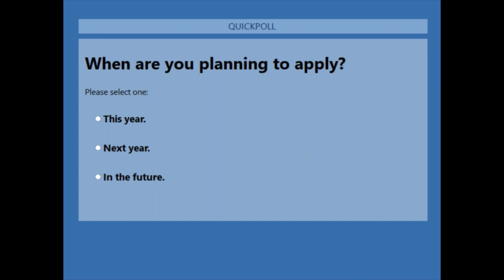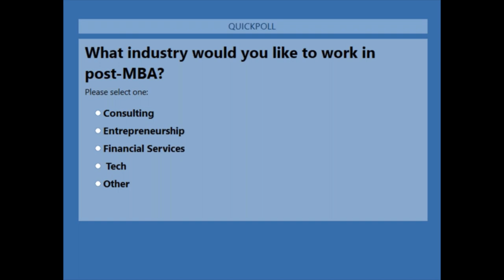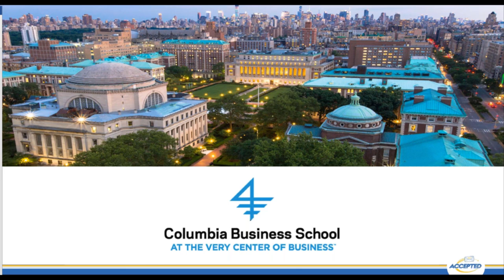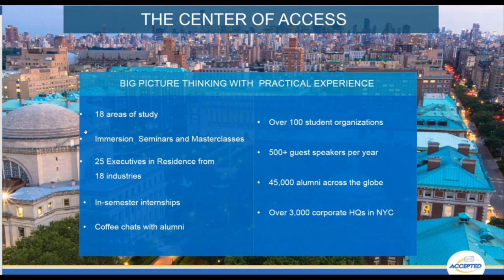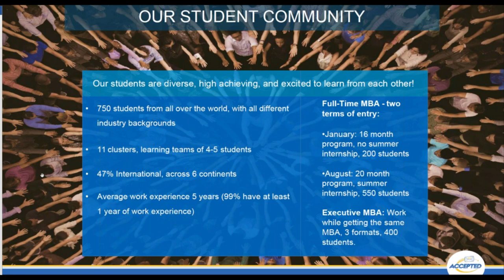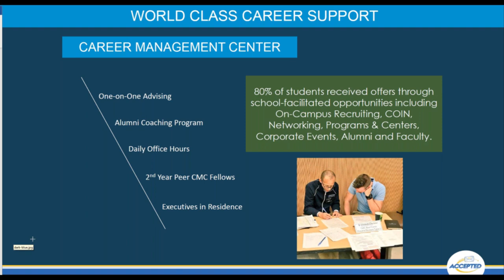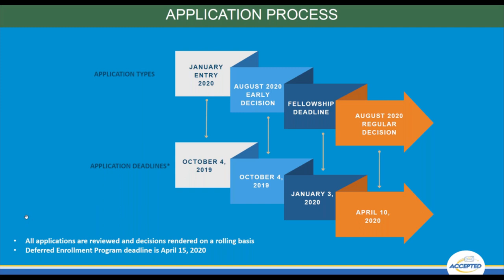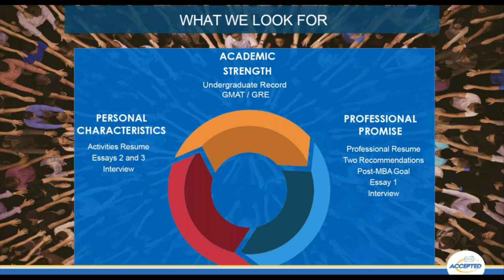Ask Me Anything with Columbia Business School Admissions Director Michael Robinson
Don't you wish you could hear application advice straight from the CBS Director of Admissions?

Accepted hosted an exclusive webinar for applicants applying to Columbia Business School so that you can get the scoop directly from CBS Director of Admissions, Michael Robinson. Check out the recording to hear directly from Mr. Robinson on the latest happenings at CBS, what it takes to gain admission, and more! The applicant Q&As at the end of the webinar are particularly valuable.

You won't get this opportunity anywhere else. Watch the webinar now!

1. MBA Admissions Blog Posts
2. Admissions Straight Talk Podcast for MBA Applicants
3. GMAT, GPA, and MBA Acceptance Rates: The Selectivity Index

2. Expert MBA School Admissions Consultants Bios
3. What Our MBA School Clients Say